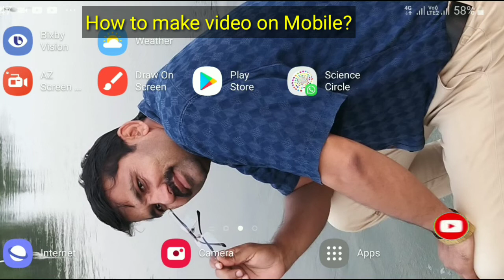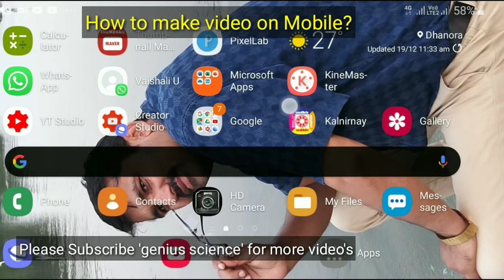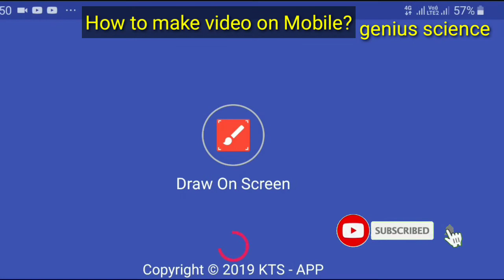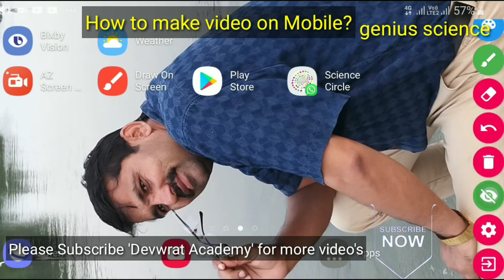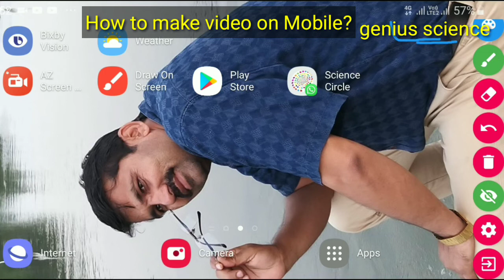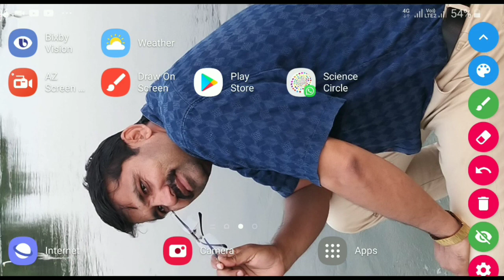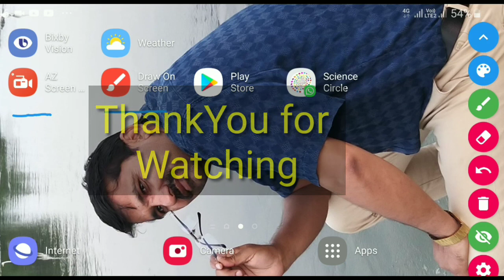How to make video's on mobile? | मोबाईल से व्हिडिओ कैसें बनाते है? | genius science | sanjiv sirsath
This video is very useful for new youtuber, teacher student,